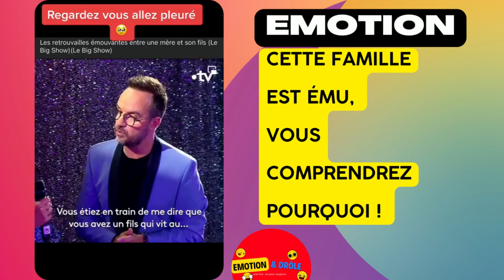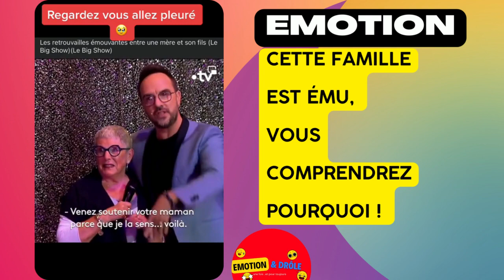This family is moved, you will understand why! Video emotion 🥺😢🥰 Essayer de ne pas PLEURER